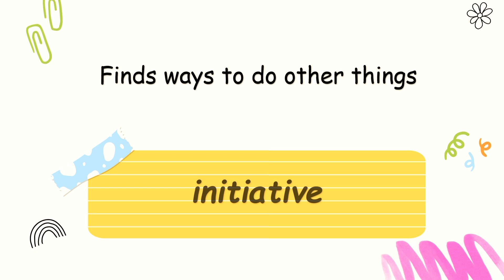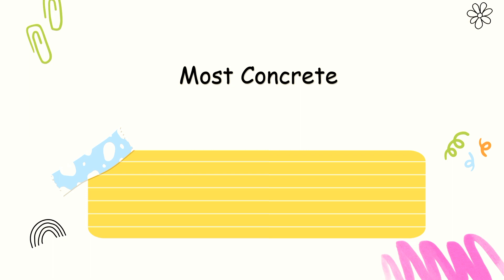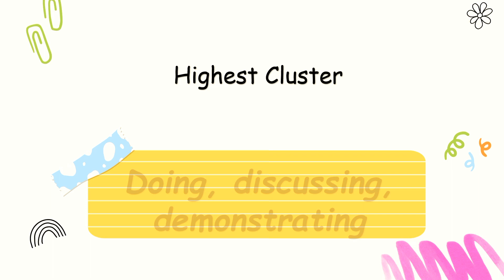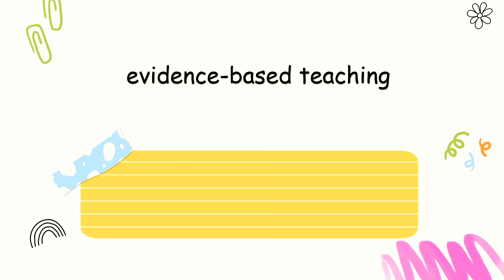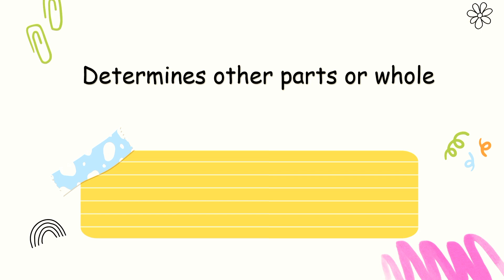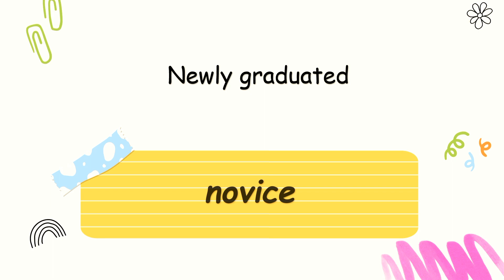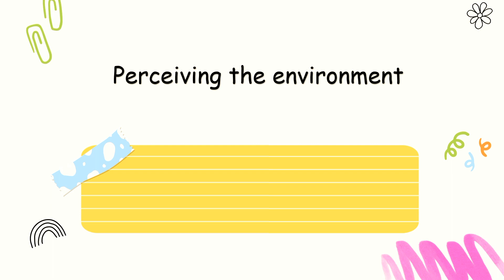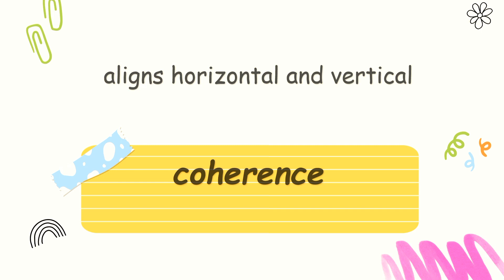PROFESSIONAL EDUCATION | LET REVIEW | ULTIMATE PABAON | FINAL COACHING | KEYWORDS